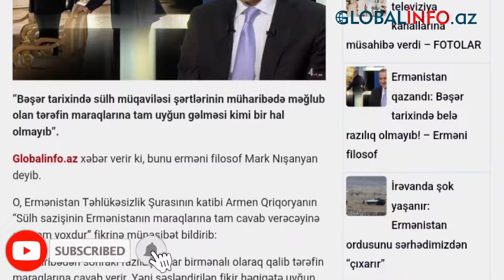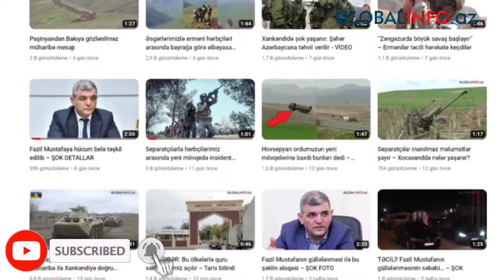İrəvan qazandı: Bəşər tarixində belə razılıq olmayıb! – Erməni filosof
“Bəşər tarixində sülh müqaviləsi şərtlərinin müharibədə məğlub olan tərəfin maraqlarına tam uyğun gəlməsi kimi bir hal olmayıb”.